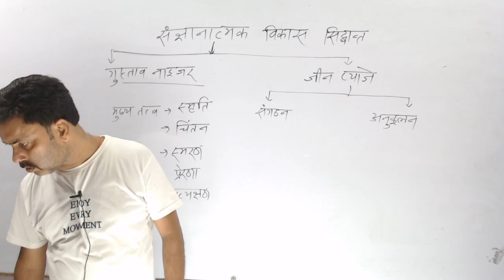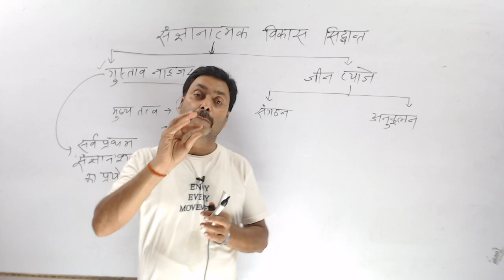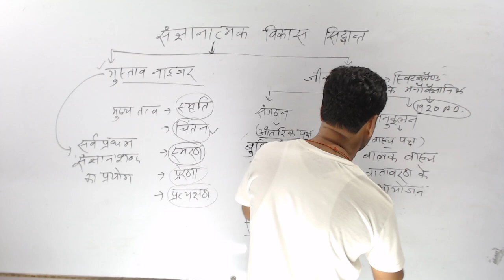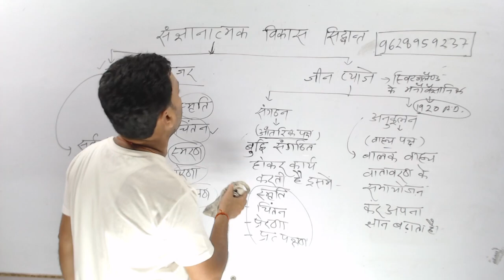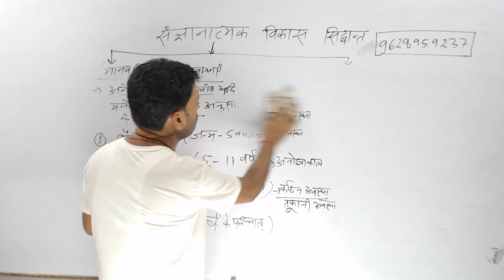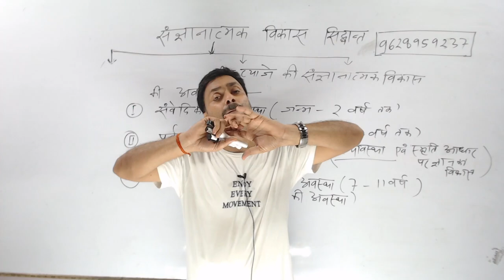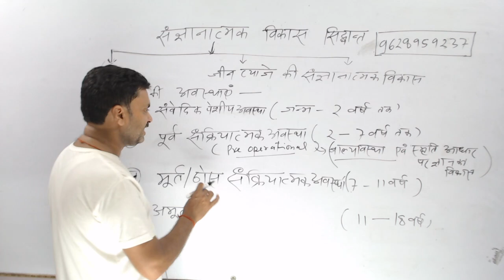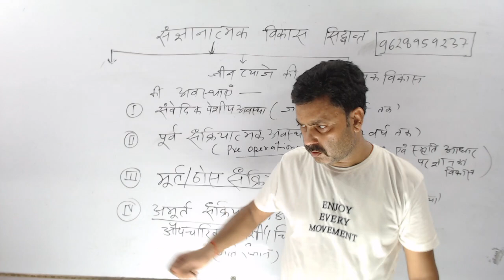UGC FIRST PAPER संज्ञानात्मक विकास का सिद्धांत